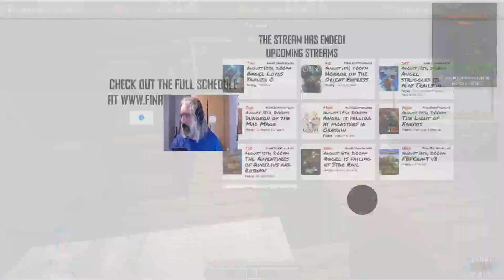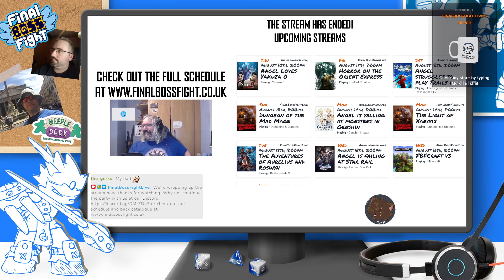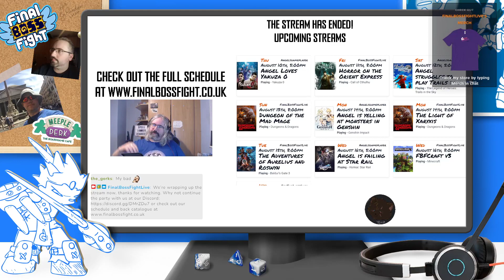FBFCraft v3: Let's do this again | Episode 01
Embark on an exciting journey into the world of FBFCraft v3 with John and Angel in the very first episode of our thrilling new series. Join them as they set out on a quest to discover the perfect location for their dream base—a place where creativity knows no bounds.

As the adventure unfolds, our intrepid duo explores vast landscapes, uncovering hidden treasures and facing unique challenges. Their goal? To establish a bustling village that will serve as the epicentre of their grand FBFCraft v3 journey.

Dive into this captivating episode and witness the creation of their vision, fuelled by imagination and expert gameplay. From innovative features to unexpected twists, join John and Angel as they lay the foundation for an unforgettable adventure in the world of FBFCraft v3.